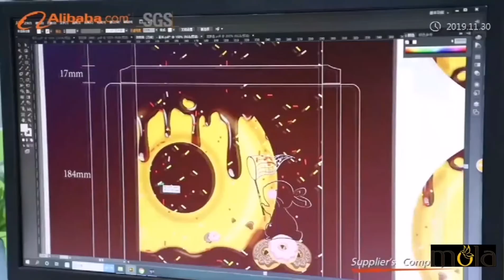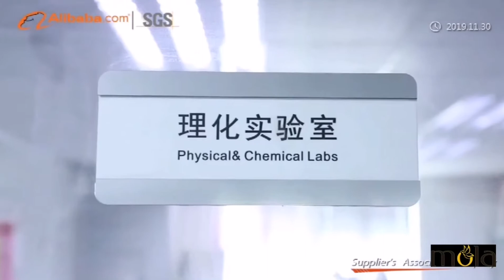Things You Can Not Miss About Mola Cosmetics /Factory Introduction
Mola cosmetics has been verified onsite by world-leading inspection company SGS group . Mola cosmetics is direct cosmetics factory who own competitive price.

Mola cosmetics produce rich range of products according to FDA and EU regulation.

Excellent R&D teams makes Mola can always provide new and designs to clients

Mola welcome you to work with us to make your business easier and grow fast. We are always your best partner when you want to have your own cosmetics line .